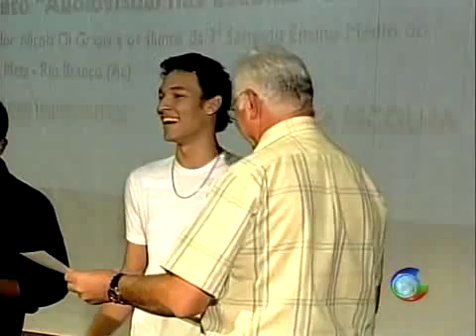TV Gazeta fala dos curta metragens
A apresentação dos 2 curta-metragens do Colégio Meta foi assim, setembro 2008